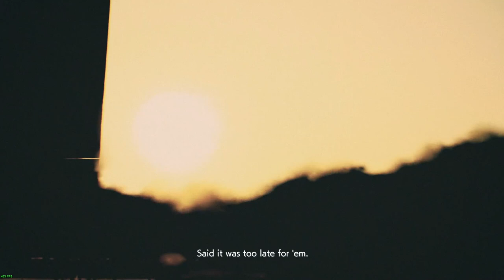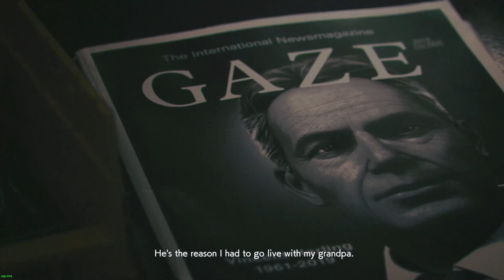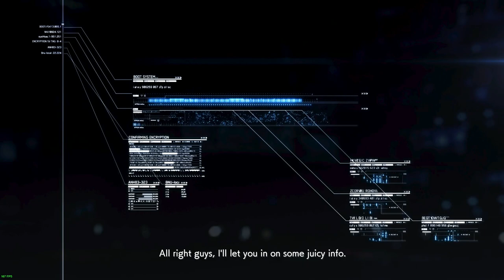ACE COMBAT 7 SKIES UNKNOWN Gameplay : F22A 444, PC Games [1080p HD] - No Commentary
ACE COMBAT 7 SKIES UNKNOWN Gameplay : F22A Two Pronged Strategy, PC Games [1080p HD] - No Commentary
💻 PC Specification 💻
➡ MOTHERBOARD : Asus TUF B560M-PLUS Gaming
➡ RAM : KLEVV DDR4 BOLT X
➡ HARDDISK : WDC SATA3
➡ SSD : KLEVV SSD CRAS C710
➡ PROCESSOR : Intel Core i5-10400
➡ VGA : Asus GeForce GTX 1050 Ti DDR5
✅ PC Steam Gameplay
Timelaps :
0:00 Intro
5:50 Start
17:25 Landing
18:20 Reply

See You ! 🌟🌟🌟🌟🌟